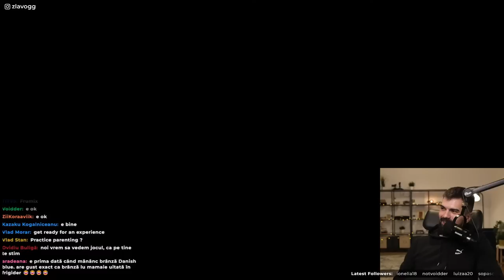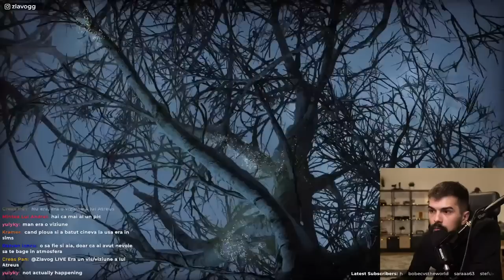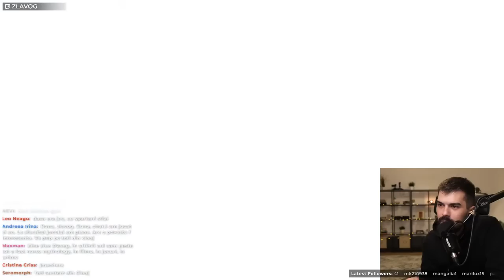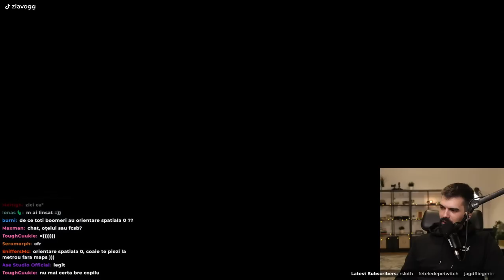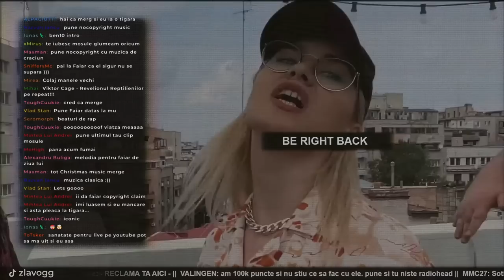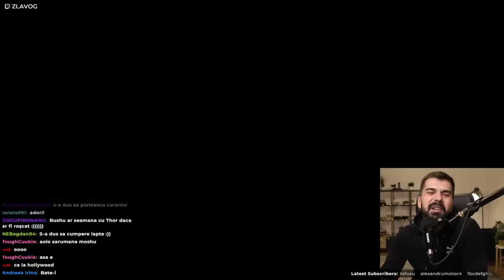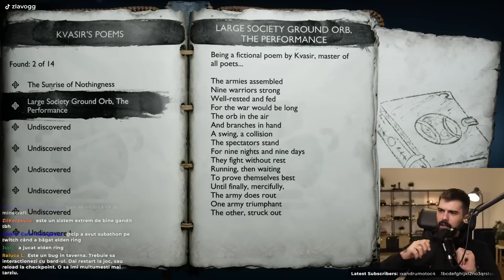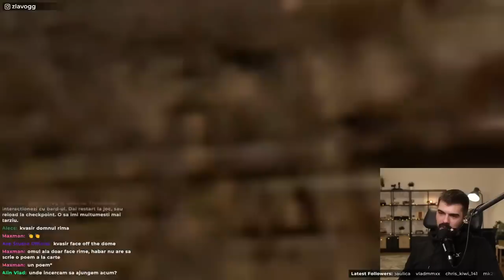God of War, pentru dumneavoastră